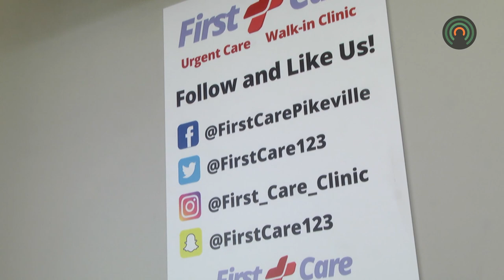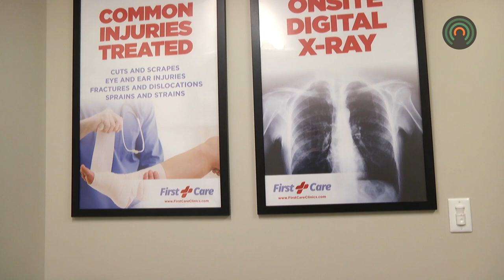First Care Urgent Care Clinic opens in Pikeville